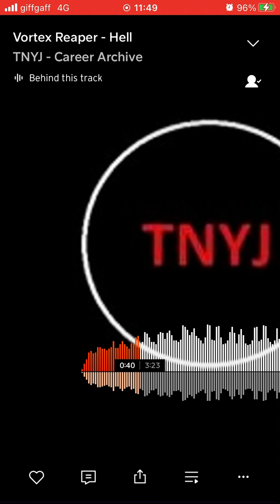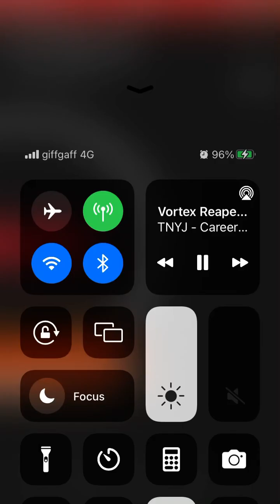Vortex Reaper - Hell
Title: Hell.

Artists/alias: Vortex Reaper.

Genres: Vocal Drone, Ambient, Speedcore, Experimental, Splittercore.

Date created: 14/9/21.

Info: One of the few slower tracks made after retirement from Hypertone.

- TNYJ